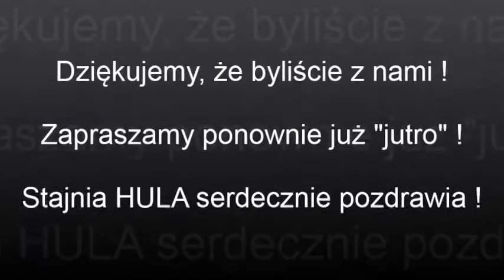住めば都 "HULA"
Dożynkowi Goście z kraju kwitnącej HULI. Takich "wiśniaków" jeszcze nikt, nigdy TUTAJ nie widział ;-) Węcej "dżapanisów" zobaczysz w naszym albumie ➦ Gutowo Małe / Wakacje 2016